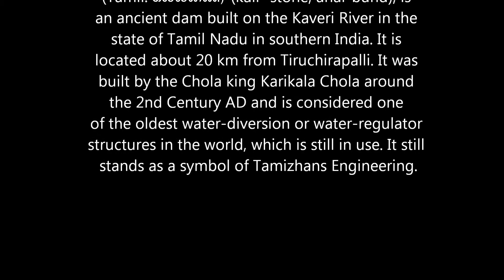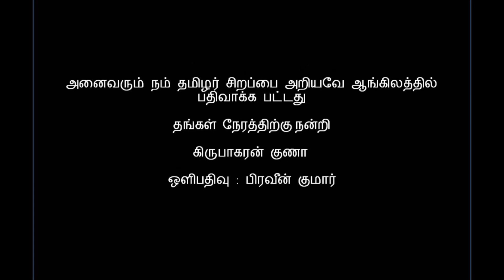The Glory of Tamil Civilization and Enginieering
This video explains the high level overview of kallanai -  " The Grand Anaicut" which was constructed around 2 AD during Chola reign, Chola empire is the Greatest Indian empire which covers major regions of South Asia..